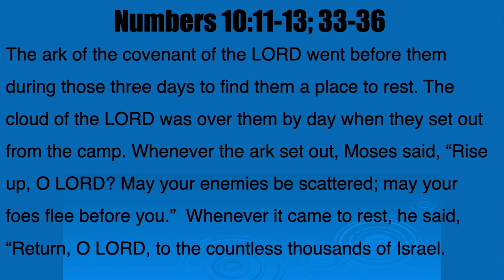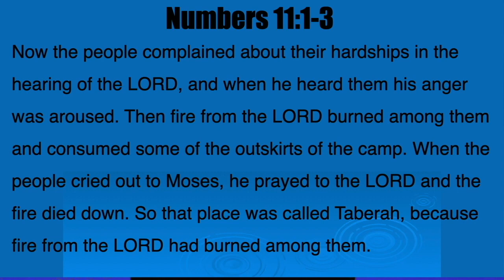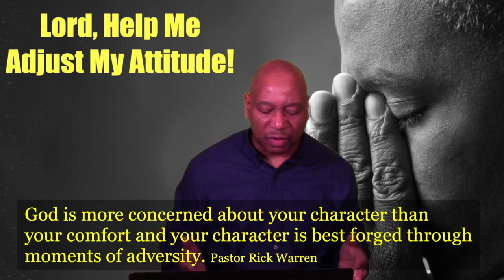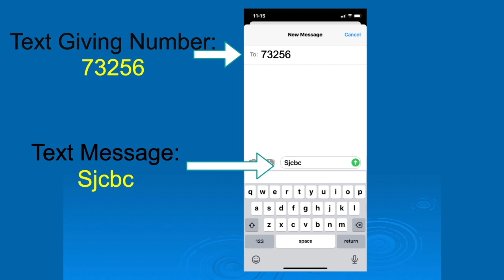St John's CBC | Lord, Help Me Adjust My Attitude | Pastor Phillip A. Gilmore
Attitudes Matter. Join us as we discover why our attitudes matter more to God than what we ever imagined.